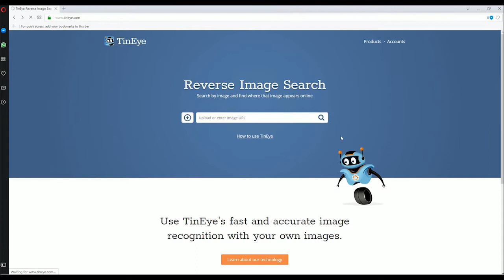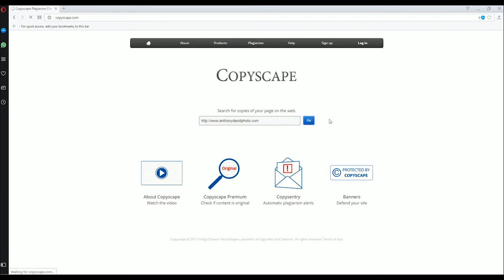Πως να προστατέψετε τις φωτογραφίες σας στο Internet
Links υπηρεσιών στις οποίες αναφέρομαι μέσα στο βίντεο